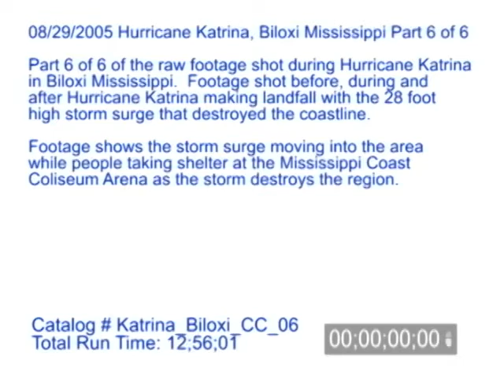08/29/2005 Hurricane Katrina, Biloxi, Mississippi, Part 6A of 6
08/29/2005 Hurricane Katrina, Biloxi Mississippi, Part 6A of 6 of the raw footage shot during Hurricane Katrina. Footage shot before, during and after Katrina mad landfall with the 28 foot high storm surge that destroyed the coastline. Footage shows the storm surge moving into the area while people take shelter at the Mississippi Coast Coliseum Arena as the storm destroys the region.